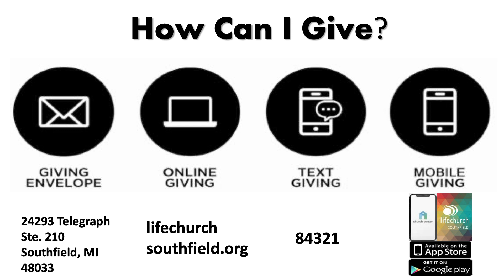What is Faith? 5-17-2020